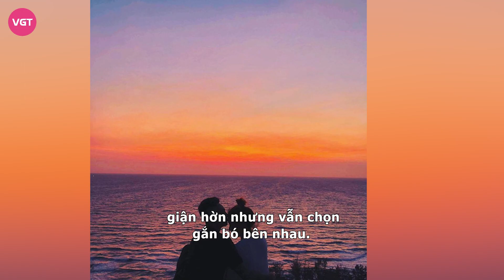Nam Em tình tứ sánh vai chồng sắp cưới, bị chị gái ruột “đá xéo” ở sự kiện, ẩn ý chuyện nghỉ đi hát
Sau những ngày ở ẩn, Nam Em đã xuất hiện tại sự kiện ra mắt MV Gái nhà lành của chị gái Nam Anh. Nàng hoa khôi Đồng Bằng Sông Cửu Long xuất hiện cùng người yêu và hạn chế tiếp xúc với truyền thông.

Cụ thể, Nam Em diện đầm cúp ngực tôn dáng, còn Hữu Cường mặc áo sơ mi kết hợp quần tây. Đôi tình nhân khoác tay nhau khi vừa đến nơi. Thấy ống kính hướng về mình, cả hai không chụp hình chung, hạn chế tương tác.